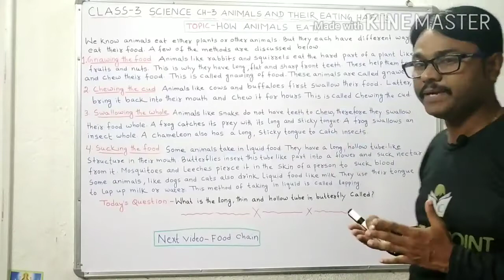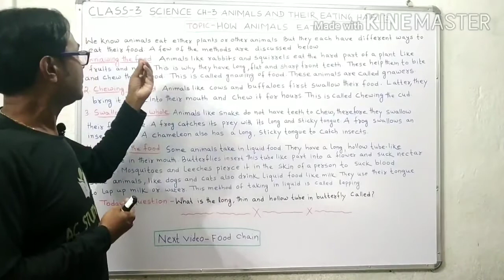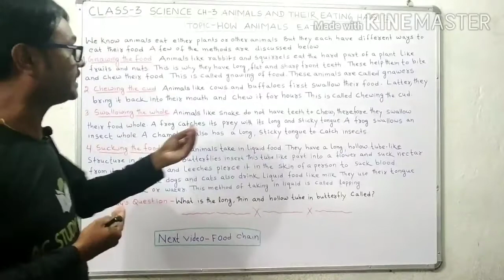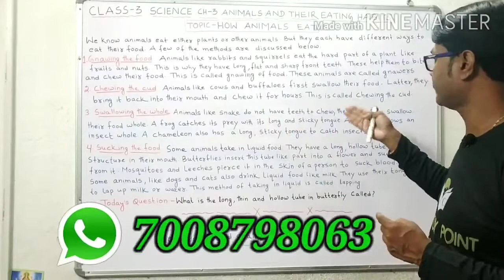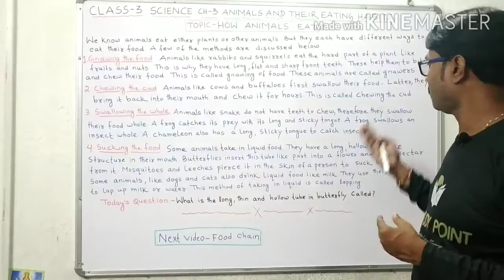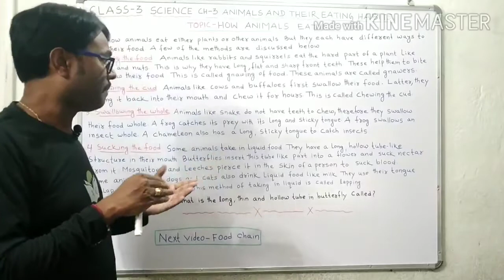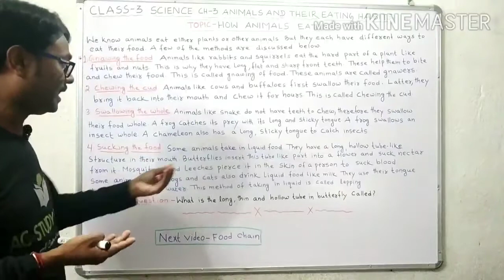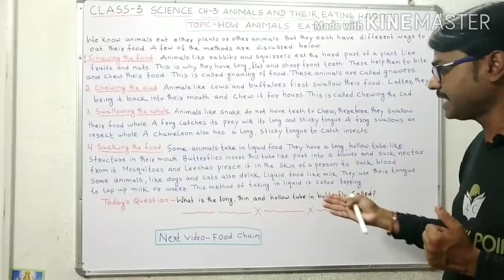ANIMALS AND THEIR EATING HABITS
In this video I have discussed about  how animals eat. It is belongs to class-3 science chapter -3.This is the 2nd video of this chapter. If you have not watched the 1st one then please watch that  video first to get the clear concept of the chapter. And one request to you all that if you are new in this Chanel and till now if you have not subscribe it then please subscribe my Chanel and press the bell icon to get immediate notification of latest uploaded video.Your co-operation is highly  needed.